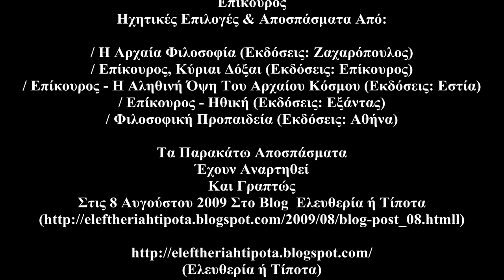Eπίκουρος (Ηχητικές Επιλογές & Αποσπάσματα)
Eπίκουρος (Ηχητικές Επιλογές & Αποσπάσματα) Από:

/ Η Αρχαία Φιλοσοφία (Εκδόσεις Ζαχαρόπουλος)

/ Επίκουρος, Κύριαι Δόξαι (Εκδόσεις Επίκουρος)

/ Επίκουρος - Η Αληθινή Όψη Του Αρχαίου Κόσμου (Εκδόσεις Εστία)

/ Επίκουρος - ΗΘική (Εκδόσεις Εξάντας)

/ Φιλοσοφική Προπαιδεία (Εκδόσεις Αθήνα)